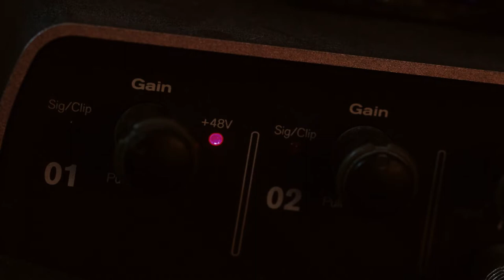Sketching a Pharaoh Tattoo 𓂀 Ellis Ricketts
A film hand drawing a clients tattoo design of a Pharaoh/Egyptian theme. Full creative freedom was given for this piece.

Inking Supplies I use:
1. Pentel Color Brush Black
2. Pentel Fude Touch Sign Pen
3. Zebra Zensation Brush Pen Set
4. Tombow Fudenosuke Fude Brush Pen
5. Uni-Ball Signo White Gel Ink Rollerball Pen
6. Molotow ONE4ALL Acrylic Paint Marker
7. Copic Sketch Dual Tip in Black and Special Black:
(black) (special black)
8. Sakura Pigma Micron Fineliner Pens
(003/005/01/02/03/05/08/Graphic1/Brush Pen)
9. Tombow Greyscale Dual Tip Brush Pen

🎵: Matt Mingay - G Smooth 2